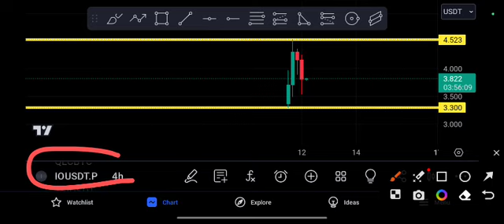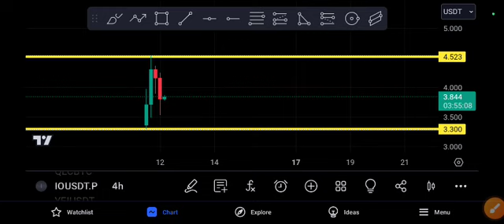IO USDT coin EXPLOSION COMING!IO price Prediction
Queries Solved:
1.  today target
2.  price today
3.  price prediction
4.  token today target